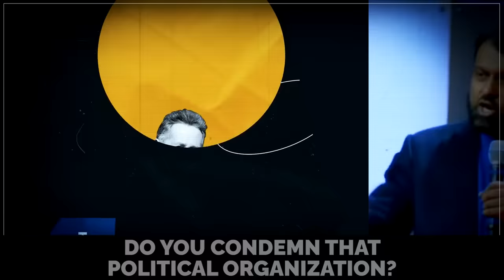DR. YASIR QADHI RIPS APART PIERS MORGAN'S IDIOTIC QUESTION!